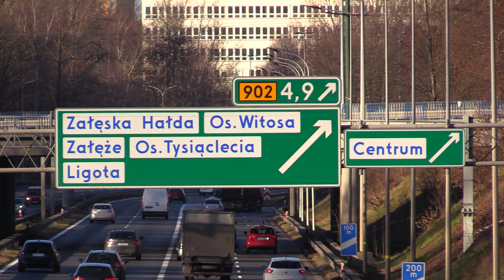Bezpieczniej niż rok temu 27.12.2023